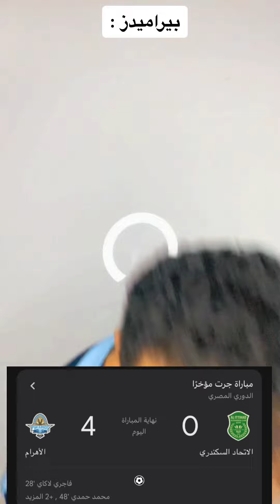ملخص فوز الاهلي علي الجيش | ترتيب الدوري المصري| الجمهور ينتقد هاني🔥😱